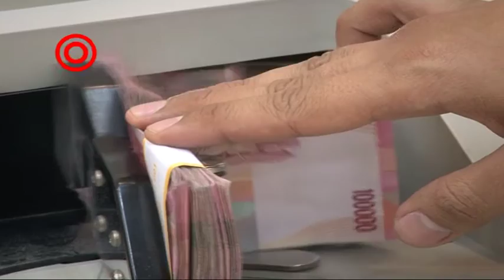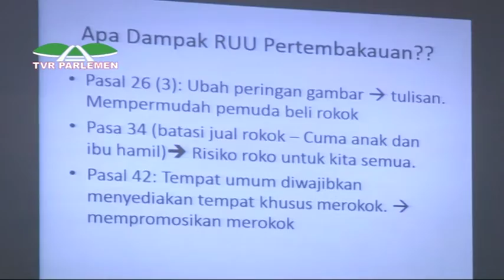FILM DPR RI - DIRGAHAYU REPUBLIK INDONESIA KE 71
NARSUM : ADE KOMARUDIN / Ketua DPR RI / FPG / Dapil JABAR VII
SUPRATMAN ANDI AGTAS / Ketua BALEG DPR RI / FPGERINDRA / Dapil SULTENG
NURHAYATI ALI ASSEGAF / Ketua BKSAP DPR RI / FPD / Dapil JATIM V
JAZILUL FAWAID / Wakil Ketua BANGGAR DPR RI / FPKB / Dapil JATIM X
ABDUL KHARIS ALMASYHARI / Ketua Komisi I DPR RI / FPKS / Dapil JATENG V